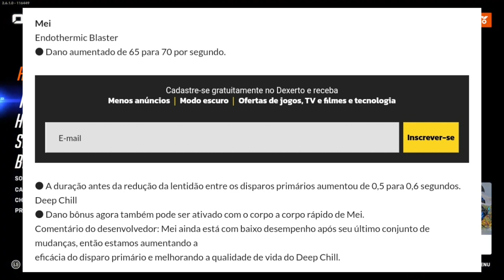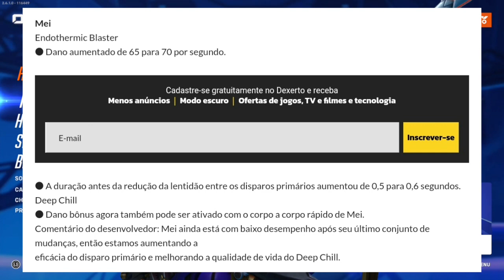OVERWATCH 2 ATUALIZAÇÃO NO FERIADO NERFS E BUFFS PARA SUP, DPS E TANK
NOTAS DE ATUALIZAÇÃO NO OVERWATCH 2, NOVOS NERFS E BUFFS PARA TANK, DPS E SUPORTE.
Se você deseja ajudar o canal financeiramente